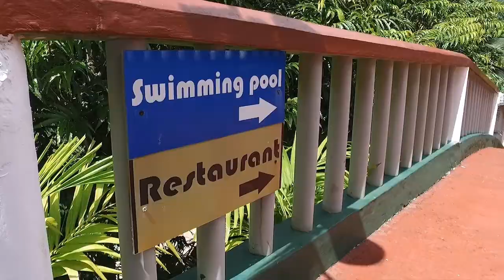Seychelles #1 of top self caterings on Beau Vallon, Mahe - La Fontaine Holiday Apartments and Villas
There are 12 DOUBLE BEDROOM APPARTMENTS in two blocks of six, located on the ground, first and second floors. Each spacious apartment accommodates a maximum of 4 individuals. They are of open plan design with each room being close to the other. Each apartment has two en-suite bedrooms (each with a double bed). Each apartment also features sitting and dining areas as well as a private balcony. There are 2 VILLAS: the first is a three bedroom villa which can accommodate a maximum of 6 individuals. The second is a four bedroom villa which can accommodate 8 individuals. Each villa has its own private garden which is ideal for children to play or for families to spend quality outdoor time including under a gazebo. After an eventful day, take it easy in the wooden laid-back chairs in the veranda or take pleasure amongst the colourful flowers in the garden. On the ground floor, there is an open plan with dining area and living room. The design is such as to accommodate a spare bed upon request. Each villa also has a kitchen, a double bedroom and a toilet. There are also bedrooms on the first floor each with a private balcony that opens up to a wonderful view of the horizon which is particularly spectacular at sunset. La Fontaine Holiday Apartments offers you, upon arrival, a starter pack of tea or coffee or water, with small confectionnaries. We also offer free transfers to nearby corner shops and minimarts for the purchase of other necessities should clients require.